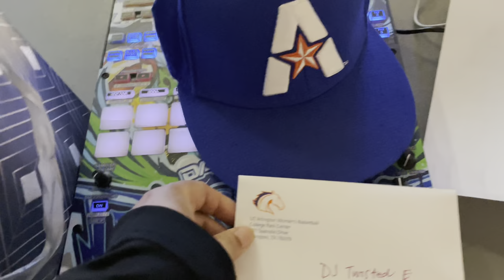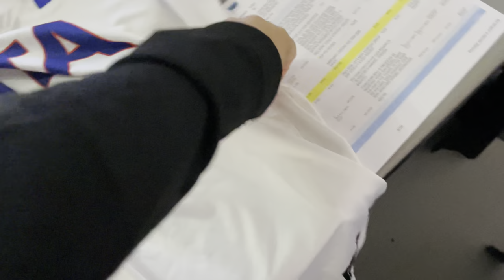Welcome to my house! Sports DJ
Step into my workspace and discover the exciting behind-the-scenes action at the UTA WBB Game!

Follow me on all Social Media Platforms @DJTwistedE